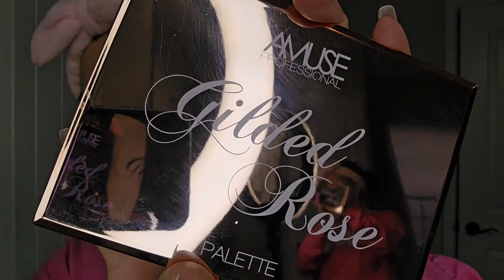Barbie Inspired Makeup Look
Working on a Barbie 💗 inspired makeup look ✨️
Check it out on YouTube